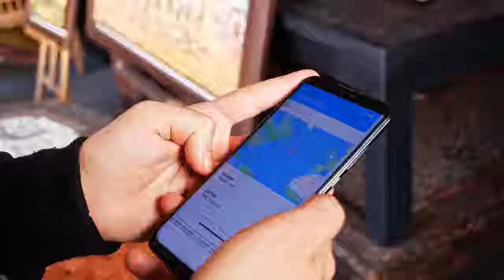Discover shopping in Morocco | Post that rug home!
Let Pigee travel with you to Morocco or on any vacation to send your gifts home directly from the shops and street markets you visit. Even that amazing rug you saw, but didn't know how to get it home.

Shopping that makes its own way home.

A revolutionary shopping app for the exceptional traveling shopaholic. Buy to your heart’s content and ship your purchased items home. All in one app.

Pigee In Morocco | Sell more with the 🅿🅸🅶🅴🅴 App | Save Time And Money use Pigee App